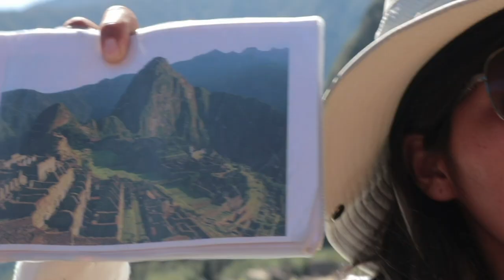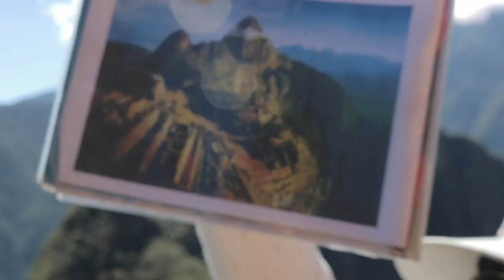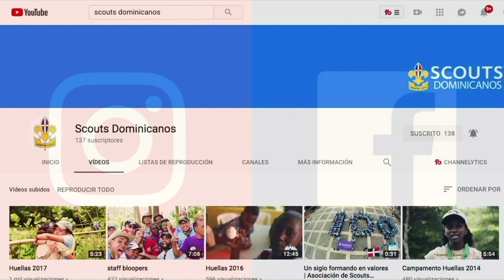Ep. 4 ¡Machu Picchu es la cara de un Inca! | Scouts Dominicanos en Perú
Serie “Scouts Dominicanos en Perú”
Un nuevo Capítulo todos los jueves a las 7:00 p.m.